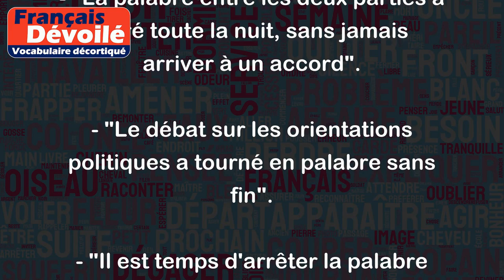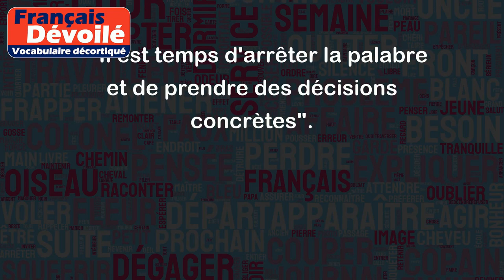Palabrer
Le verbe "palabrer" signifie parler beaucoup, souvent sans beaucoup de substance ou avec des mots inutiles. Cela implique un discours long, laborieux et souvent ennuyeux.
Par exemple:
- "Le professeur a passé toute la classe à palabrer sur la théorie, mais n'a jamais abordé les aspects pratiques".
- "Mon ami n'arrêtait pas de palabrer sur la météo pendant tout le voyage en voiture".
- "Au lieu de palabrer toute la journée, nous devrions commencer à travailler sérieusement".
Le mot "palabre" peut également désigner une discussion longue et laborieuse entre plusieurs personnes. C'est souvent utilisé pour décrire une discussion qui n'arrive pas à une conclusion claire ou qui ne aboutit à rien de concret.
Par exemple:
- "La palabre entre les deux parties a duré toute la nuit, sans jamais arriver à un accord".
- "Le débat sur les orientations politiques a tourné en palabre sans fin".
- "Il est temps d'arrêter la palabre et de prendre des décisions concrètes".